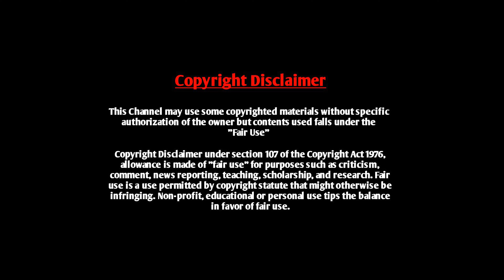Valobashar Bangladesh Dhaka FM 90.4 | 21 September 2016 | Love Story